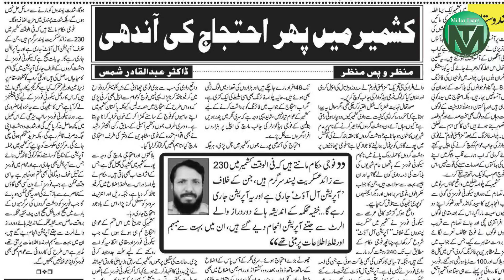Senior Journalist Abdul Qadir Shams no more| Millat Times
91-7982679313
Head office:  Jamia Nagar New Delhi 110025 (India)